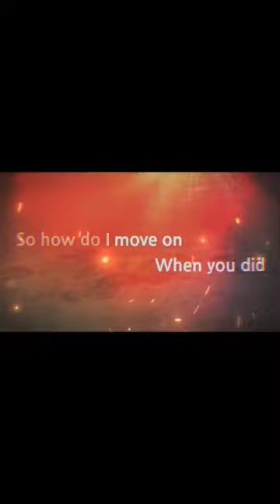I Wish You Cheated" by Nic Tray & Lea Lab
Experience the soulful rendition of "I Wish You Cheated" by Nic Tray & Lea Lab. Feel the raw emotions as betrayal and longing intertwine in this captivating performance. Your support means the world! 🎶💔